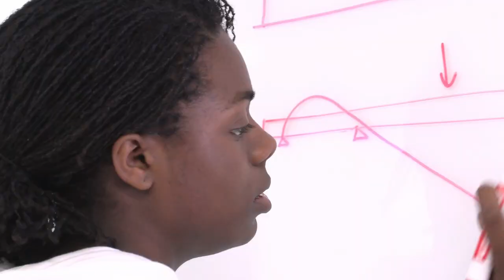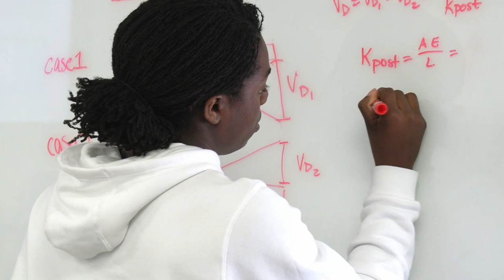Bucksbaum Academy: Keishanique Moton-Tyler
The Martin and Melva Bucksbaum Early Entrance Academy for science, technology, engineering, arts and math provides a unique opportunity for highly able high school students from across the state and around the country. The academy is part of the Belin-Blank International Center for Gifted Education and Talent Development at the University of Iowa College of Education.